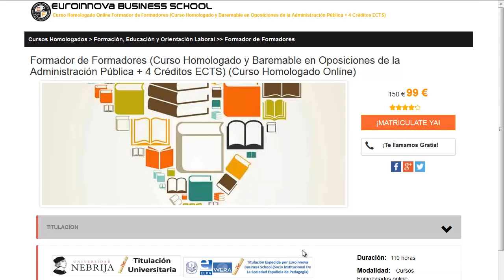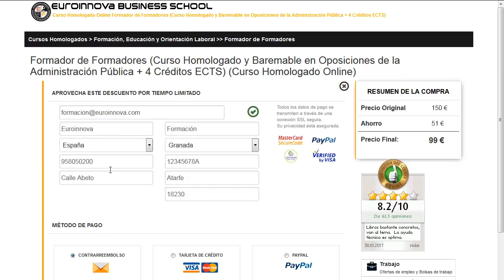donde sacarse el carnet de manipulador de alimentos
donde sacarse el carnet de manipulador de alimentos. Encuentra todos los master para donde sacarse el carnet de manipulador de alimentos. Si no sabes donde ver un curso o master homologado. En el sitio web de Euroinnova podrás buscarlo todo.

Te ofrecemos todo en donde sacarse el carnet de manipulador de alimentos. No lo dudes más,visítanos y usa nuestro buscador con el que encontrarás cualquier curso o master sobre donde sacarse el carnet de manipulador de alimentos que busques.

Disponemos de mas de 10000 programas de formación y cursos gratis con los que ampliar tu conocimiento. Te Contamos todo lo que quieres saber sobre donde sacarse el carnet de manipulador de alimentos precios, descuentos,donde se estudia. Entra y descúbrelo en Euroinnova